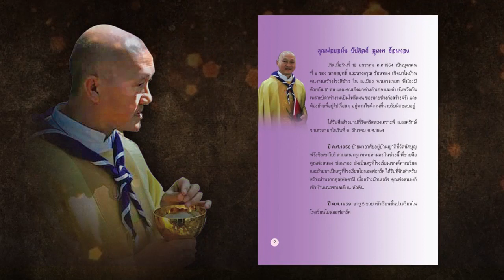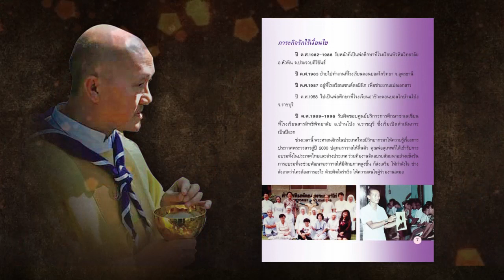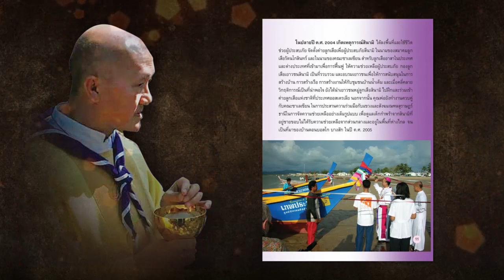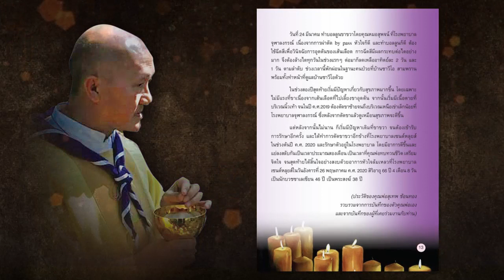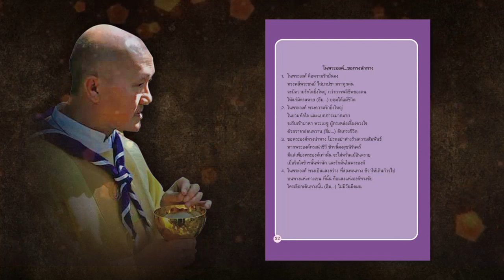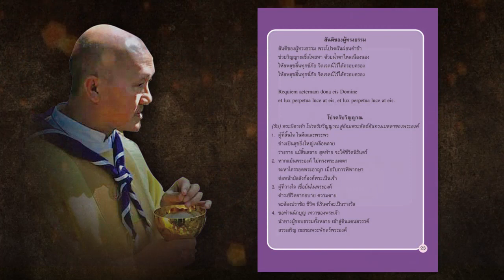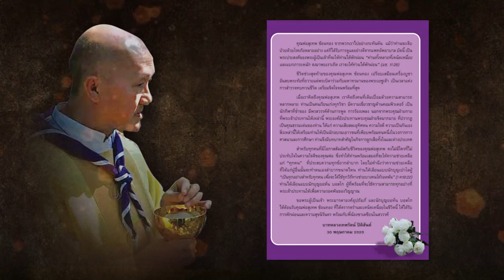หนังสือที่ระลึกบทเพลงในพิธีปลงศพ บาทหลวงยอห์น บัปติสต์ สุเทพ ช้อนทอง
ณ โบสถ์นักบุญโยเซฟ อ.บ้านโป่ง จ.ราชบุรี วันเสาร์ที่ 30 พฤษภาคม 2563 เวลา 09.00 น.